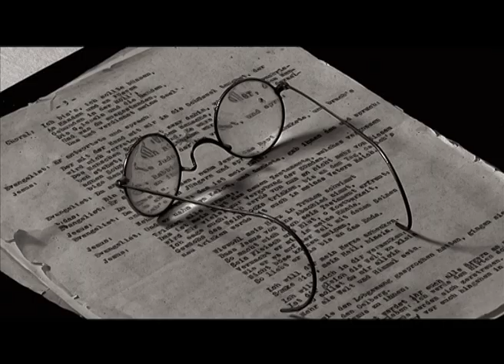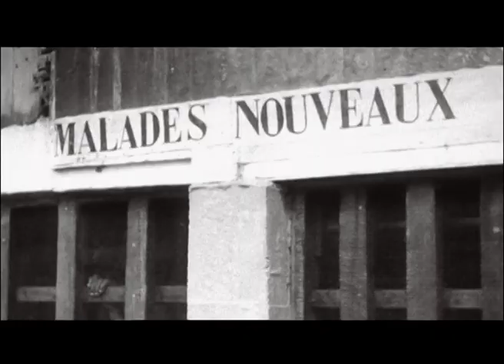Gabon : l'oeuvre d'Albert Schweitzer à Lambaréné (célébration du centenaire)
Pour le centenaire de l'arrivée d'Albert Schweitzer à Lambaréné célébré les 6 et 7 juillet 2013, retour sur l'oeuvre de ce grand médecin qui a reçu le prix Nobel.